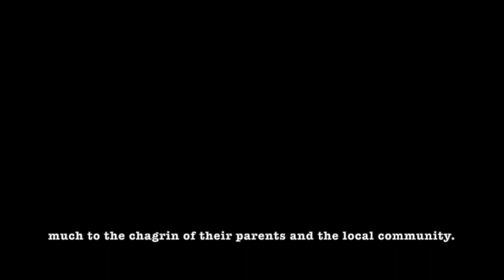The Eclair Witch Project Trailer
This video is a spoof of The Blair Witch Project made by a sudden inspiration by my niece and myself while on a hike in a forest in Maharashtra.